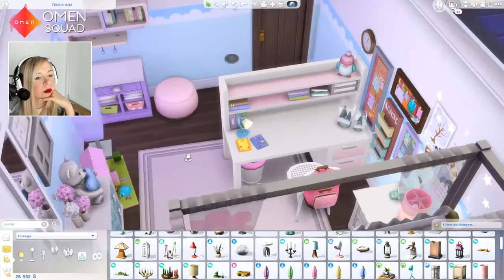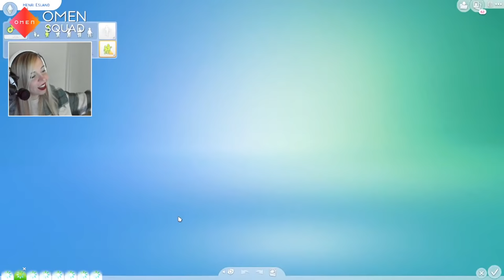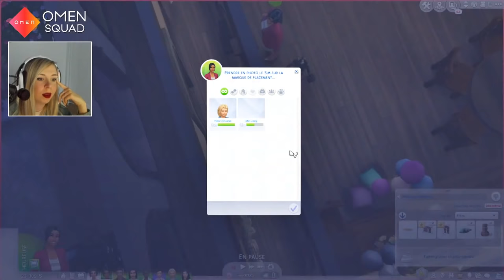Nouvelle chambre #05 - SIMS 4 Orpheline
Code "Pixia" pour obtenir une réduction de -10% sur votre PC OMEN

Questions récurrentes :
Mon age, mon matériel, mon programme ...